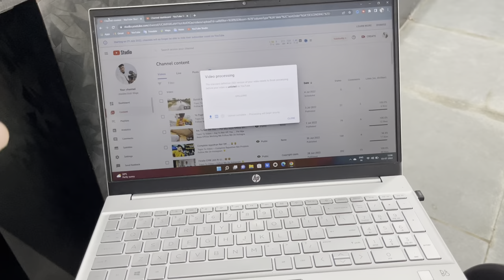Etna Bda ..........Baap Re Baap 😮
Topic To Video ~ Etna Bda .Baap Re Baap

Product Links. Check it`s
Canon 90D
Canon 10-18mm Lens
Canon Prime 50mm Lens
Boya Bym 1 Mic
Maono Mic
Gopro Hero 9
Gopro Hero 9 Battry
Gopro Mic Adapter
GoPro 9 Accessories
GoPro 9 Case
GoPro 9 Helmate Mount